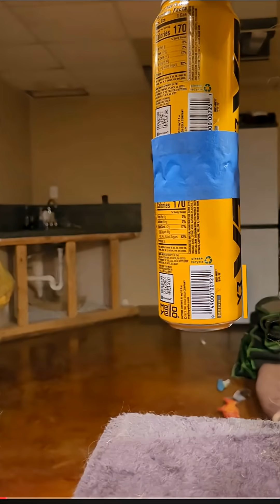3 years of practice-Exposing Fake Electromagnetic Powers: Air Pressure vs. moron!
This self-proclaimed 'gifted' moron uses 'magical electromagnetic powers' to move cans...or does he? Turns out, it's just basic air pressure. Three years later, same trick, zero progress. Superpowers = debunked.